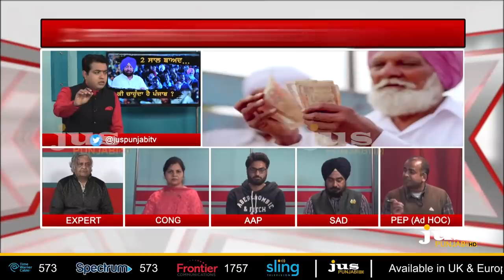What Captain has Changed in Punjab After Badals ? || To The Point || KP Singh || Jus Punjabi